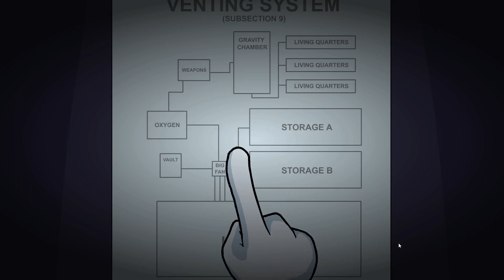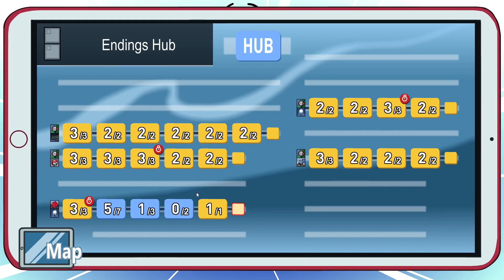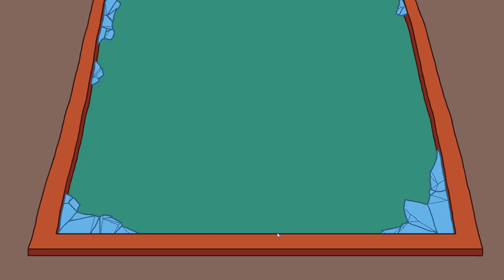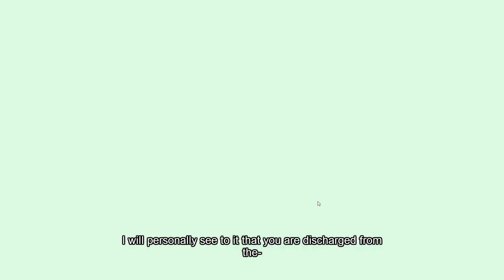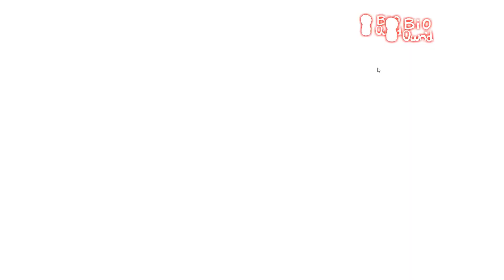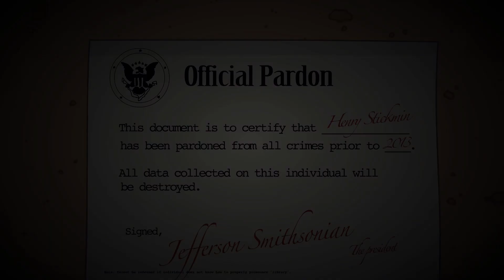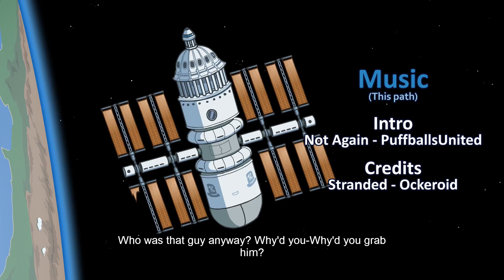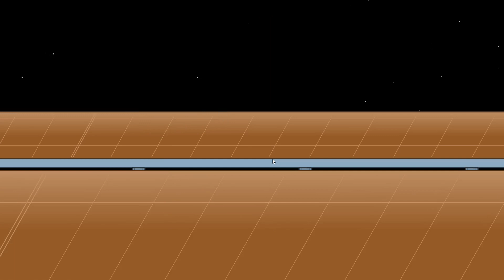The Henry Stickmin Collection #8 Zlodejský Henry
Posledná hraj e proste EPICká XD toľko ciest ako by dačo mohlo dopadnúť :D Dnes si prejdeme cestu zlodeja a začneme cestu nájomného lovca.

Hru môžete kúpiť:
1. STEAM:

00:00 Intro
00:35 Cesta zlodeja (CZ)
01:15 CZ väzeň duch
06:25 Koniec "Barón zlodej"
09:15 CZ s Ellie :)
14:15 Vládny koniec tejto linky
16:50 koniec za klan Toppat :)
18:15 CZ s fake smrťou
22:35 Koniec "luxusný hotel" :D
25:15 Cesta nájomného lovca (CNL)
25:30 CNL väzeň duch
29:30 Koniec "Slobodný muž"
30:33 Zvyšné faily tejto linky :)
33:10 Záver epizódy

Ak máte záujem podporiť moju tvorbu:
Pripojte sa k tomuto kanálu a získajte prístup k výhodám: